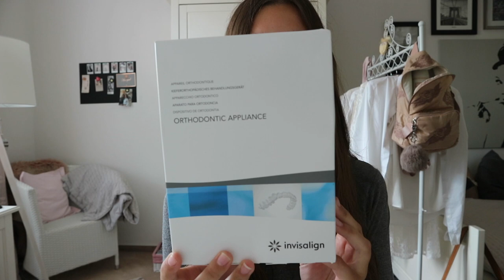Invisalign/ Unsichtbare Zahnspange- Meine Erfahrungen, Kosten, Schmerzen, Rausnehmen und Einsetzen